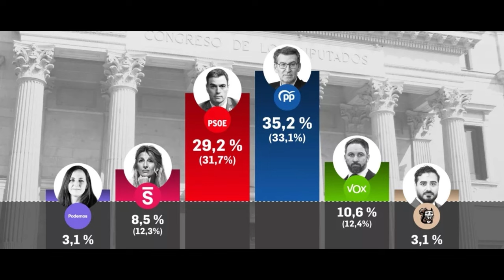🔴Sánchez cae 2,5 puntos arrastrado por la corrupción y Feijóo sube hasta los 155 escaños🔴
Descubre las últimas noticias sobre la caída de Sánchez y el ascenso de Feijóo en el canal de Distrito TV. Mantente informado con las últimas novedades políticas.